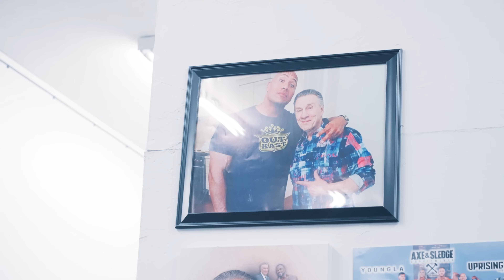Behind the scenes at 2024 Pittsburgh Pro